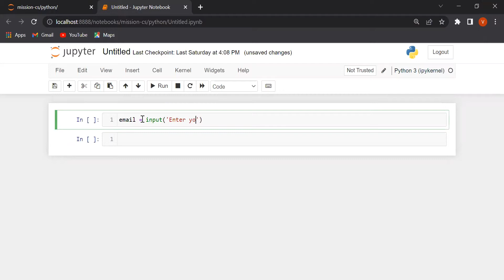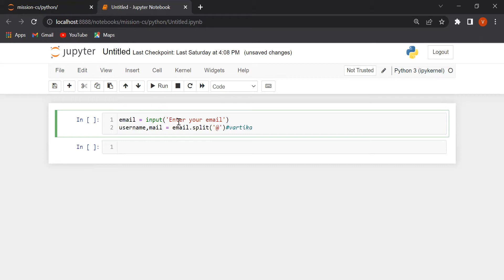Python program to extract username from the given email.